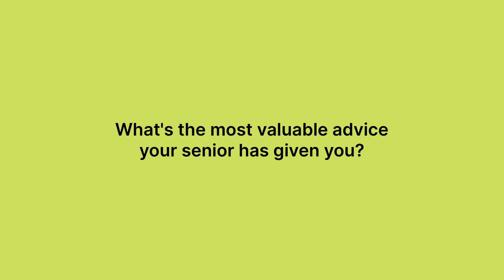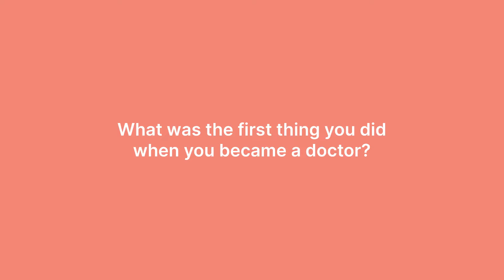Doctors' Day | White Coats & First Jobs: Journey of a Doctor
Each doctor has a unique journey. And their achievements are all equally unique. ⚕
This Doctors’ Day, we want to celebrate our doctors for their achievements and remind them of their proud journey. 😇
So take a pause from your 36-hour lives, breathe in and join us, as we share our doctors’ greatest milestones. Relive yours and share them with us as well! 💜

About us:
Knya is India’s leading medical apparel brand that produces medical scrubs, lab coat aprons, underscrubs, and accessories.
Our product range includes sizes from XS to 4XL, and colors like Navy Blue, Hot Pink, Wine, Mauve, Heather Grey, and more.

Knya gives you a chance to shop for medical scrubs online and choose different sizes for scrub tops and different sizes for scrub bottoms.
You can even customize scrubs with any of our icon options or add your own name and icon along with the organization logo. Get your customized scrubs from Knya.

Scrubs for men are specifically designed to fit them right and make it easy for them to move. Scrubs for women are designed for them to be comfortable and efficient
with pockets varying from 5 to 10.

Our aim is to continue innovating and improving our product range, and bring the ultimate comfort to all medical professionals across India.